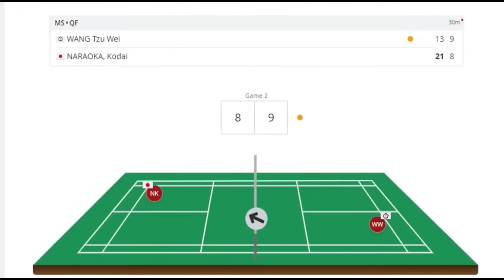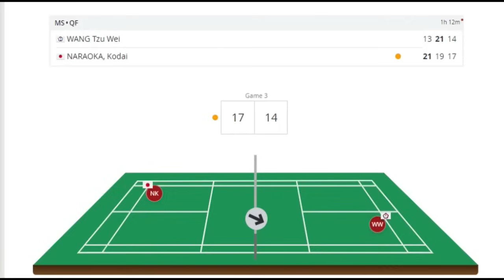VISUAL SCORE ! WANG Tzu Wei (TPE) vs Kodai NARAOKA (JPN) | Japan Open 2024 QF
WANG Tzu Wei (TPE) vs Kodai NARAOKA (JPN) | Japan Open 2024 QF Badminton
Highlights - Men's Singles Badminton - Japan Open 2024 Super 750
kodai naraoka from Japan vs weng tzu wei from Taipei

ジャパンオープン2024, バドミントン ジャパンオープン2024, ジャパンオープン2024 バドミントン, 奈良岡功大, 奈良岡功大 ジャパンオープン2024, 日本バドミントン, 日本バドミントン, 奈良岡功大 バドミントン